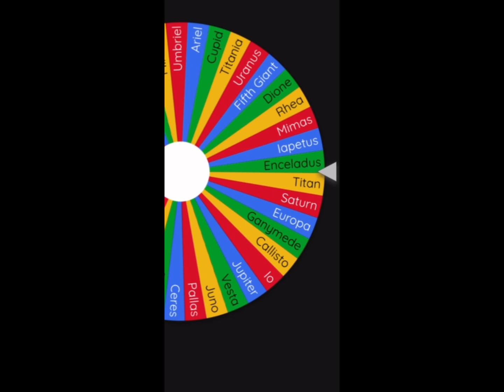Day 2 of if it lands on your favorite planet/moon/star, your out